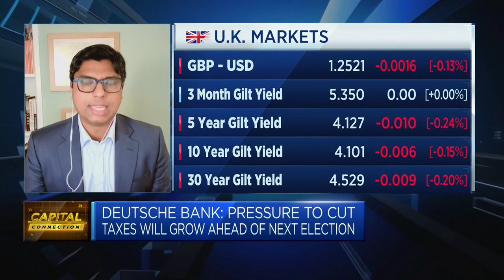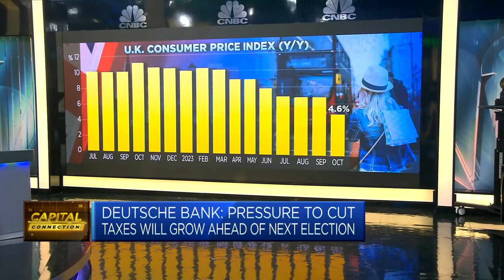Deutsche Bank discusses key questions ahead of UK's Autumn Statement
Sanjay Raja of Deutsche Bank says "the market's getting a sense that this could be a bit of a blockbuster event."